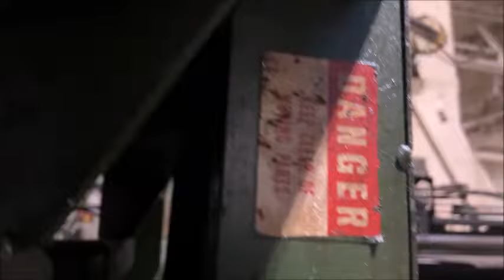ROWE C9-40 ⚙️ 40" Wide x .250" Rowe Straightener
Alma Machinery #6010